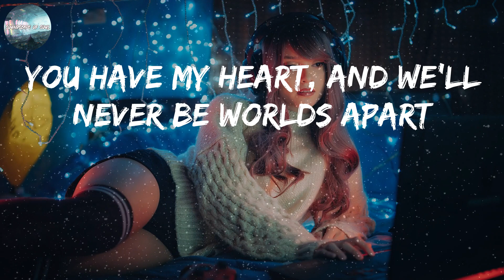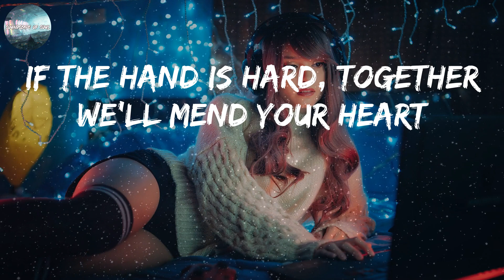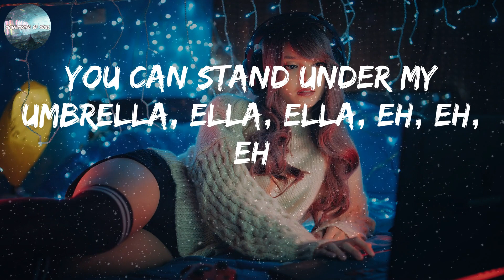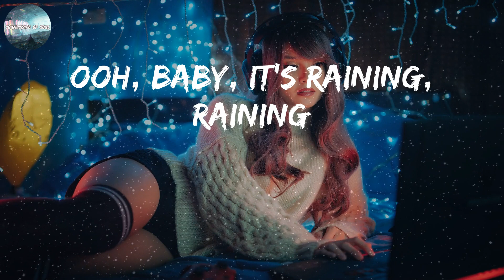Rihanna - Umbrella (Lyrics)